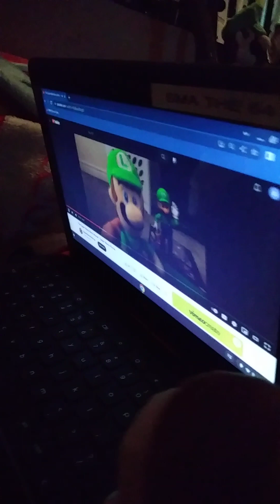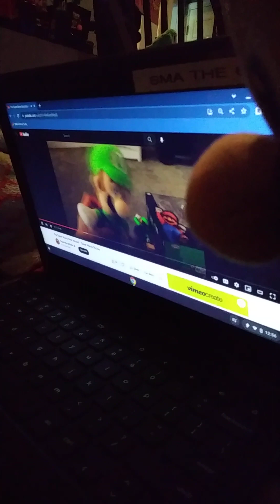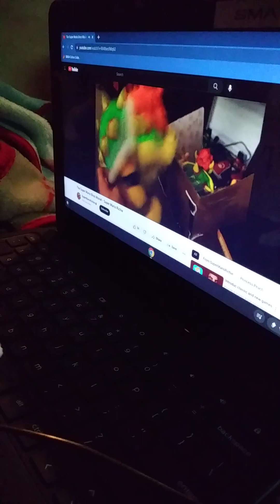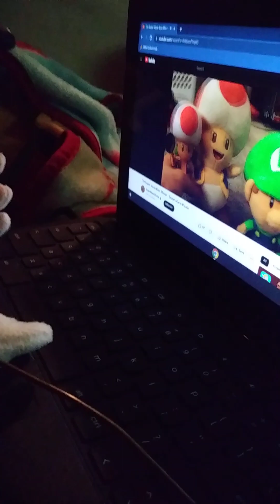April 29, 2023